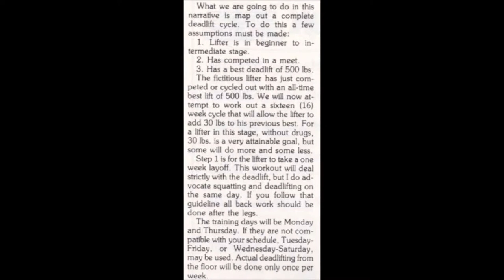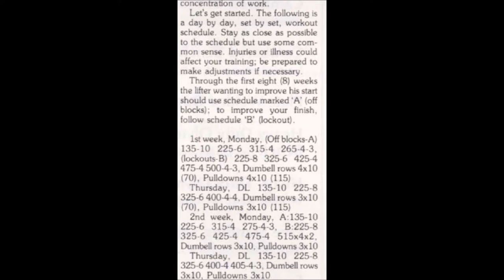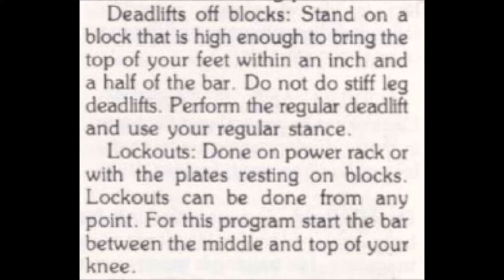John Kuc Deadlift Routine for Beginner and Intermediate (GO FULL SCREEN TO SEE ALL)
John Kuc Deadlift Routine for Beginner and Intermediate